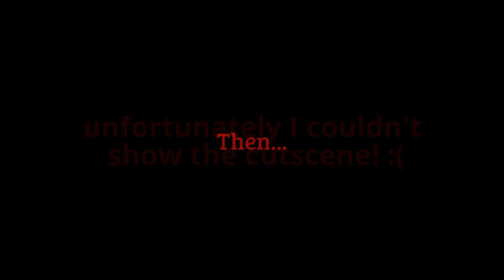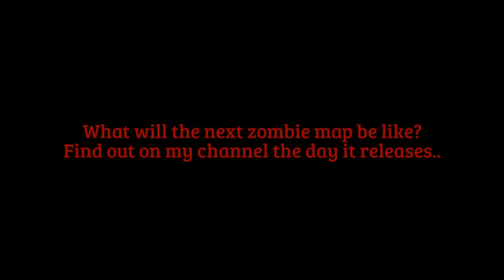DLC 3 Trailer! Supremacy! Exo Zombies trailer! Cod: Advanced Warfare! (fanmade)